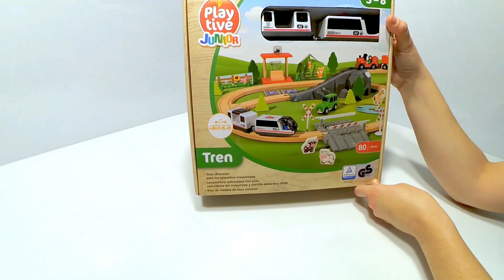Tren Playtive Junior Lidl, juguetes de madera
Y hoy un juguete de madera que hará las delicias de los más peques y de los más grandes.
Un tren, y como circula. Y para en su estación.
Guau, me encanta.
Qué chuli.
Os queremos amiguitos.
Muchos besitos.